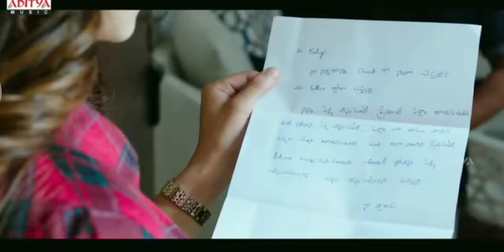Kavacham Theatrical [2018 telgue Movie official Trailer] Kajal Aggarwal Bellamkonda Sai Srinivas